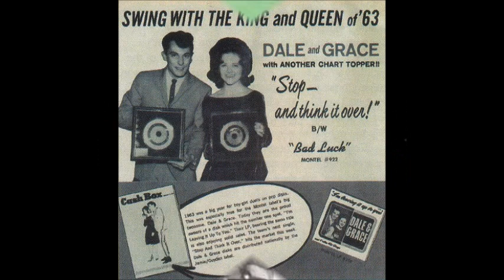DALE & GRACE - I'm Leaving It Up To You / Stop And Think It Over - stereo mixes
1. I'm Leaving It Up To You #1 in October 1963.
2. Stop And Think It Over #8 in February 1964.
Both songs on the Montel label in stereo mixes.